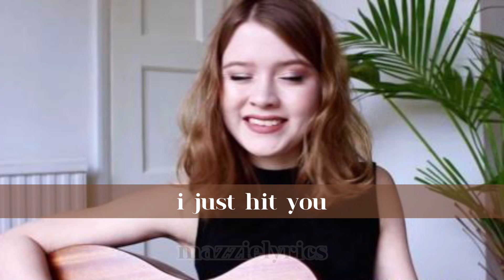Maisie Peters - Zero (Lyrics)(Unreleased)